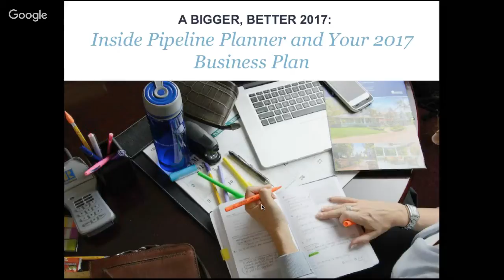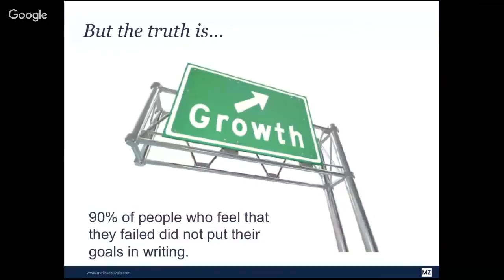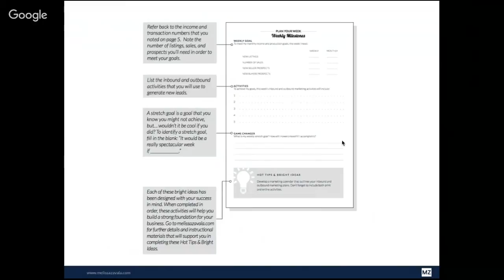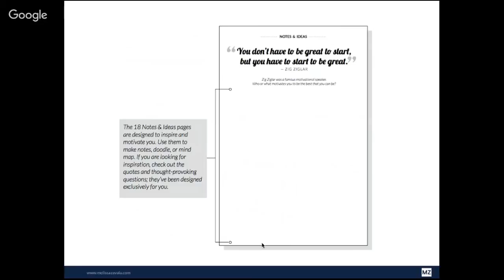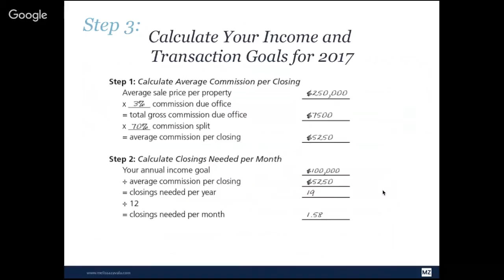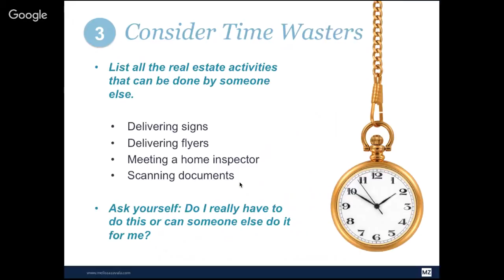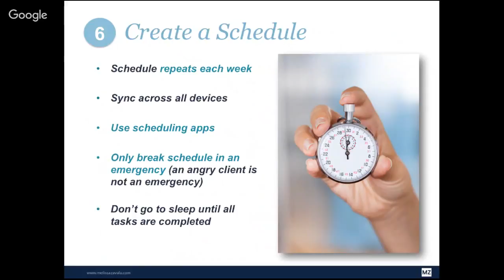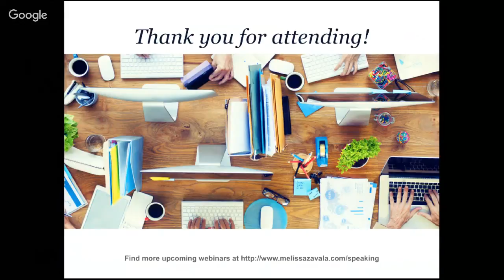Real Estate Agent Planning and Goal Setting - Pipeline Planner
Melissa Zavala, Broker and creator of the fully funded and widely acclaimed daily planner for real estate agents shares the inside story on Pipeline Planner as well as 50 minutes to real estate agent tips and tools for success.